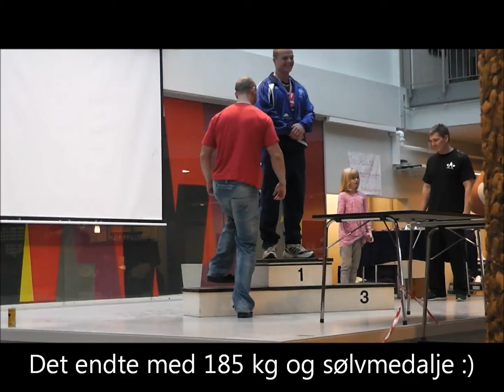Vegard Skogan Færås Sydnorsk benkpress 02.10.2011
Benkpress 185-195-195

Kroppsvekt 92 kg
Klasse 93

Løfter for Haugaland Styrkeløftklubb